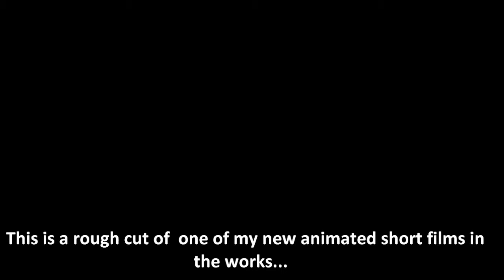Easterj's HateGate rough edit film cut (New Film For 2013) V.02 Coming Soon...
This is a rough edit film cut of my new horror/fantasy animated film in the works... Written, Animated & Directed by Willie Easter Jr
Copyright easterj & easter dare to dream films 2010

About me

Writer, Artist & Animator

Place of Birth: York, South Carolina

Writer/Artist Willie Easter Jr graduated from Clover high school in 1982. He attended Gaston College in 1990. His major: Theories of Mass Communication and Radio & Television Production. He has won several copyright awards in the science fiction, thriller, songs and poetry categories. Easter's first book was published in 1998 by 1stBooks Library (A Division of Advanced Marketing Technologies, L.L.C.)
Books published: Dawn of a New Age, Dawn of a New Age 2: The Dragon People
Easter has also been included in two prestigious biographical publications: Outstanding people of the 20th century, including 2000 Outstanding Writers of the 20th century second edition 2001, International Biographical Centre, Cambridge CB2 3QP, England... And also Marquis Who's Who has selected his biographical profile for inclusion in the 2003, 2004, 2005, 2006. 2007, 2008, 2009, 2010, 2011, 2012 & 2013 Editions of Who's Who in America & Who's Who in the World 2010, 2011, 2012 & 2013
Successfully completed CRC (North Carolina Career Readiness Certification) at Gaston College Campus 2010/2011

Country
United States